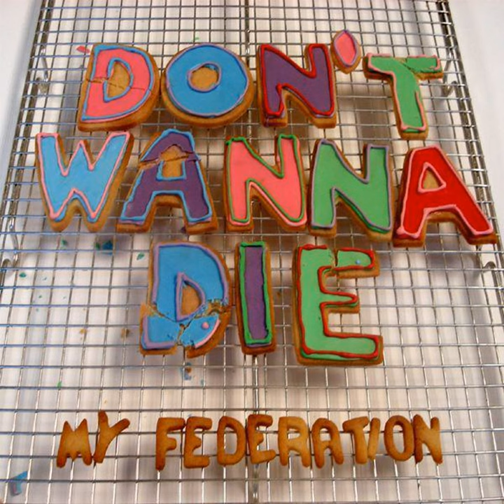Party Offender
Party Offender · My Federation

Don't Wanna Die